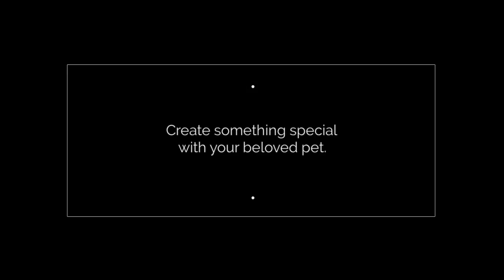A Very Strong Bond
A Very Strong Bond - Dog and Pet photography

Volare Photography is a Melbourne based portrait studio specialising in newborn photography, children and baby photography and family photography and pet and dog photography.